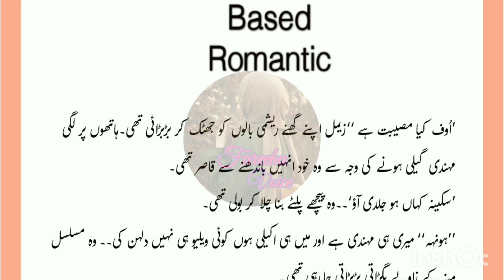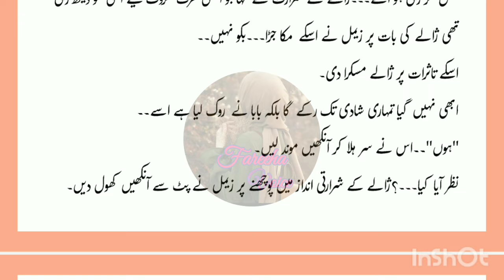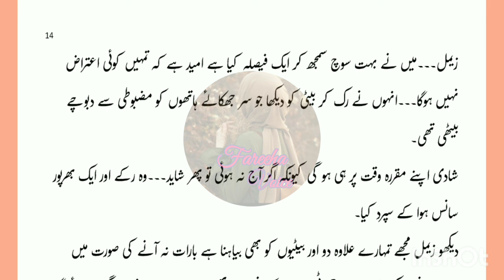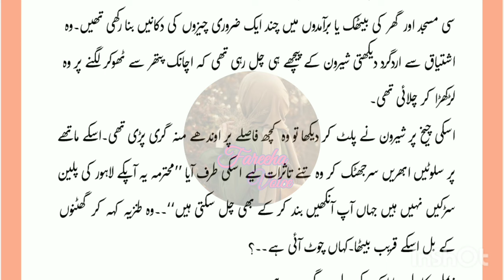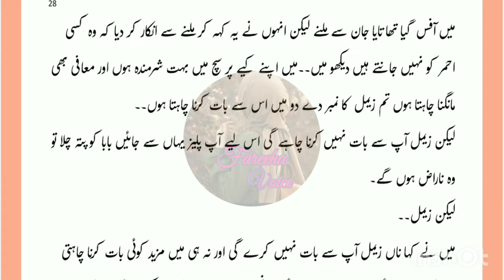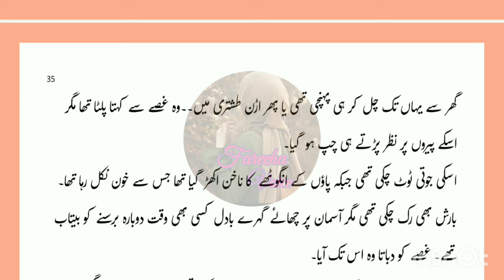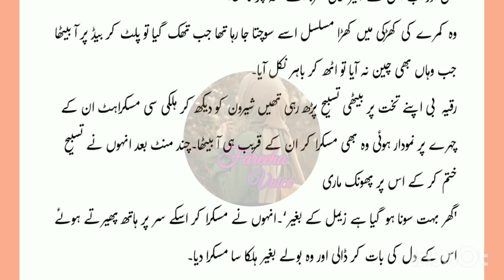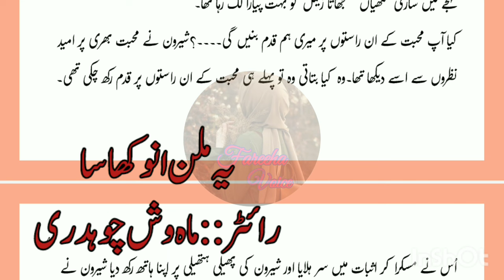Rude Hero Based | Emergency Nikkah Based | After Marriage Based |Romantic |Complete Audio Novel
Novel : Ya Milan Anokha Sa
Genre : Emergency Nikkah / After Marriage